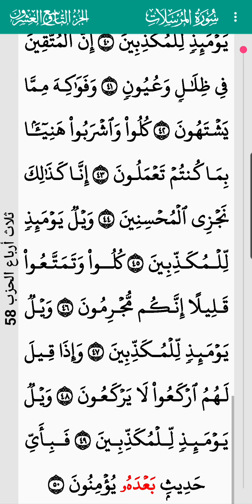surah Al Mursalat Abdulbasit Abdulsamad 77 I سورة المرسلات